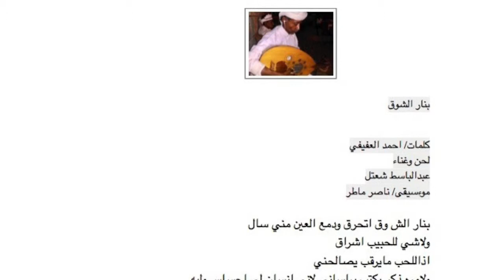بنار الشوق , غناء عبدالباسط شعتل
بنار الشوق
كلمات / أحمد العفيفي
موسيقى / ناصر ماطر
لحن وغناء / عبدالباسط شعتل